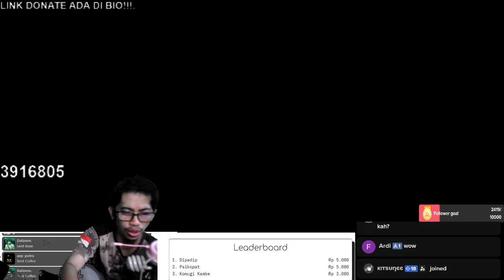Custom 5 vs 5 12MAR2023 siang & malam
di match ini yang bermain adalah:

team Biru :       1.
                          2.
                          3.
                          4.
                          5.

team Merah :  1.
                          2.
                          3.
                          4.
                          5.